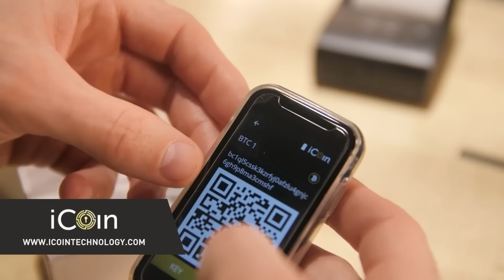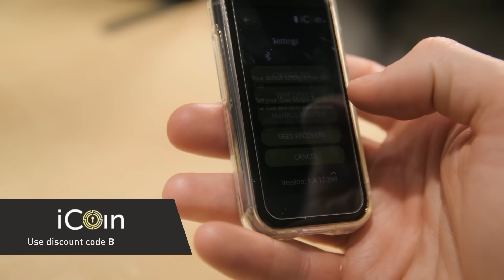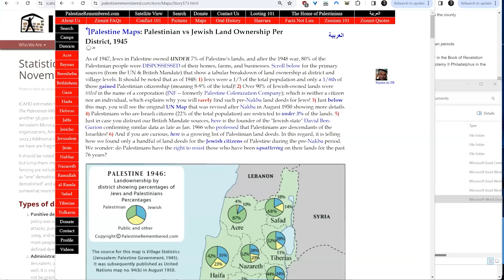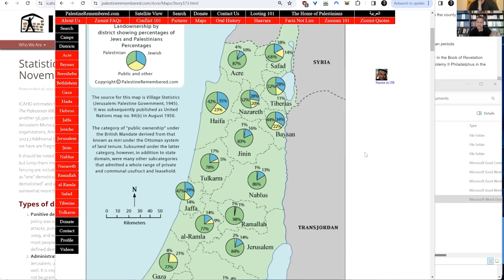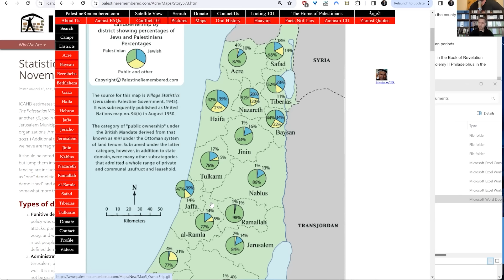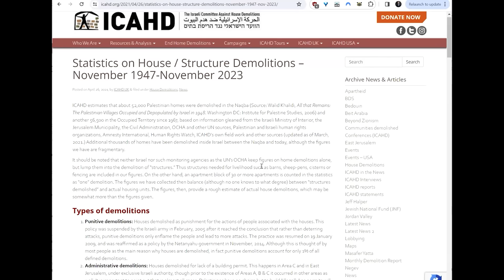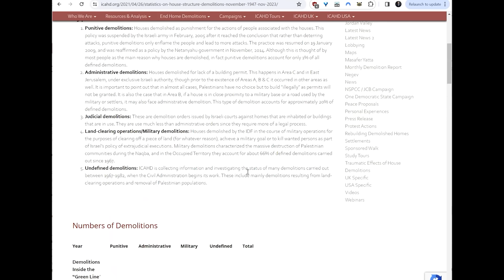The Palestine-Israel Conflict and Private Property with Saifedean Ammous (WiM424)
Saifedean Ammous joins me to discuss the history of conflict in Palestine, the violation of private property, the propaganda of mainstream media, and the ability of Bitcoin to mitigate future conflicts.

Saifedean Ammous is the author of The Bitcoin Standard, The Fiat Standard, and Principles of Economics.

// OUTLINE //
00:00:00 - Coming up
00:00:44 - Intro
00:02:17 - Helping Lightning Startups with In Wolf's Clothing
00:03:03 - Introducing Saifedean Ammous
00:03:50 - Victim of Western Propaganda
00:06:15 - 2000 Year History of Israel
00:13:15 - A Time of Peace
00:16:40 - Century of the Fiat Standard
00:27:40 - Jewish Establishment in Palestine
00:34:13 - Violation of Private Property
00:35:42 - The Jewish Movement in Palestine
00:45:38 - Run Your Business from Anywhere with NetSuite
00:46:43 - Secure Your Bitcoin Stash with the iCoin Hardware Wallet
00:47:53 - The Roots of Anti-Semitism
00:56:44 - Private Property Rights
01:01:15 - Property Rights Violations In Palestine After 1948
01:18:44 - House Demolitions by Israel
01:21:48 - What Makes Israel-Palestine Conflict Different
01:28:50 - Dark Side of Technological Advancement
01:31:52 - Israeli Regime After 1948
01:40:37 - The World's Largest Open-Air Prison
01:47:19 - A Pointless Confrontation
01:50:12 - Impact of Mainstream Media
02:02:08 - Enhance Your Brain Power with Mind Lab Pro
02:03:15 - Take Control of Your Healthcare with CrowdHealth
02:04:21 - Dynamics of Brainwashing and The Role of Money Printing
02:15:48 - Can Bitcoin Mitigate Current or Future Conflicts?
02:26:42 - A Hopeful Future with Bitcoin
02:29:39 - Saifedean's Advice for People